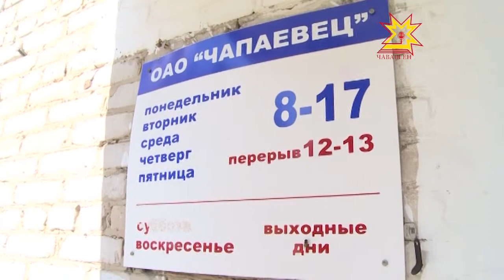Жителям дома по улице Чернышевского уже не первый год приходится бороться с крысами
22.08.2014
В последнее время грызуны как с цепи сорвались. Они выбегают на детские площадки, в магазины и в подъезды. Некоторые уверяют, что появились крысы из колодцев старой теплотрассы. Как их истребить, гадают не только жильцы, но и коммунальщики.